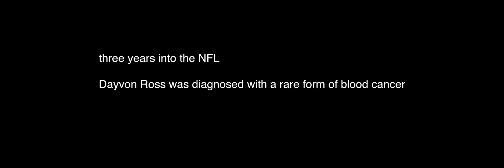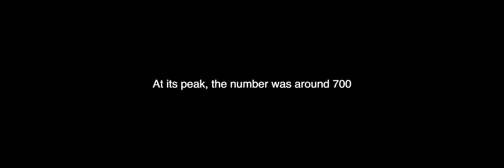ONLY IN AMERICA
"It's not a fair game when it comes to being black." - Dayvon Ross.

Three years into the NFL, Dayvon was diagnosed with a rare form of blood cancer. Despite all odds he survived (30% rate of survival), and was forced to move on from his life-long dream of playing football professionally.

Adversity and survival have been a part of his life ever since growing up in an oppressed community, deprived of resources, while constantly being targeted.

I was lucky to be able to ride alongside this man for an impromptu interview around South Central (his old neighborhood).

Thanks to everyone who made this project possible.

Dayvon Ross as himself: @legendary_ross1
Director: @jaredlamont
DP: @alexandersworik
Sound Mixer, B Cam, UNIT: @esbyprice
Sound Design: @alastair.sims
Color: @juliarossetticolor